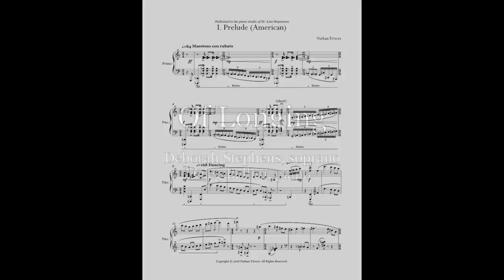Senior Recital Trailer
Hi friends! My senior recital will be taking place this Friday, March 30th, at 5pm in the Dancz Center for New Music located on the 2nd floor of the Hugh Hodgson School of Music. I would love to see you there!